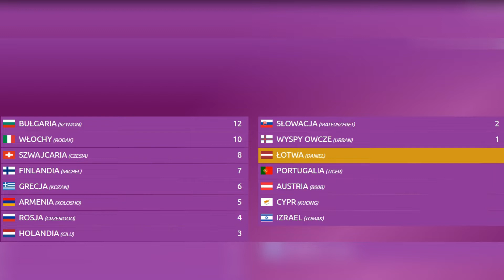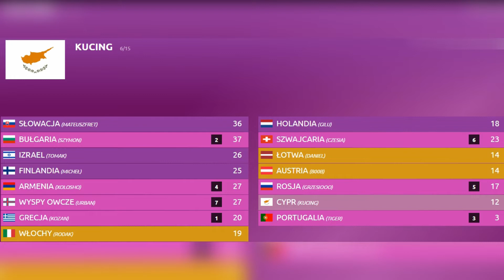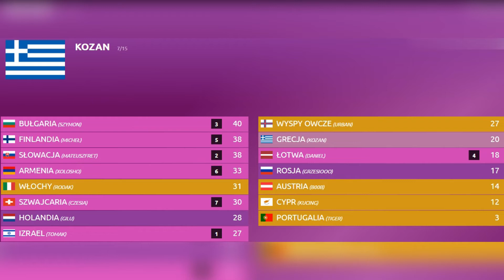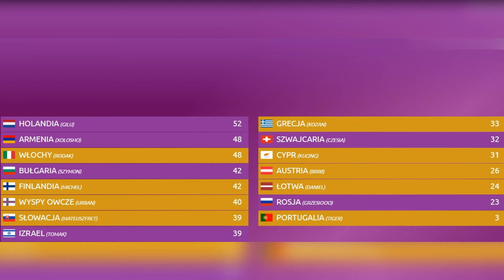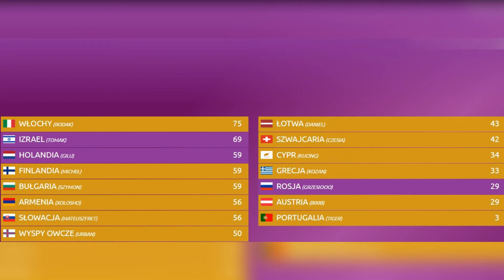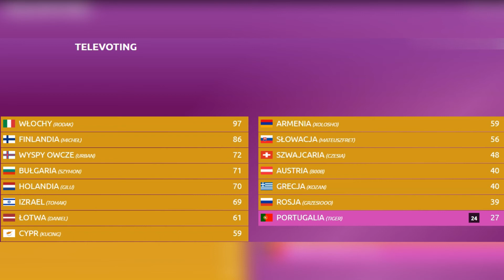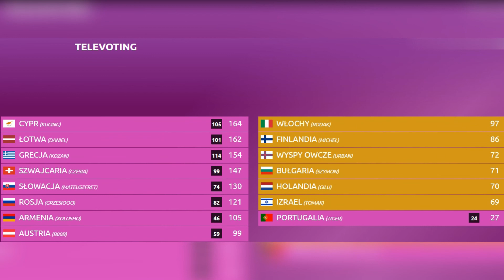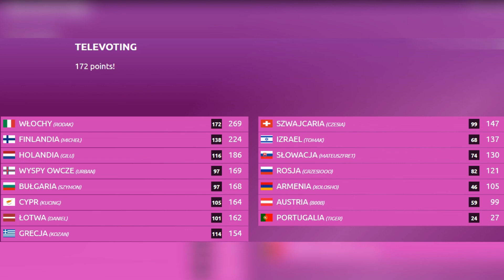Nasza Eurowizja 32 | Semi-Final 1 | Szczegółowe Wyniki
NEBU przedstawia szczegółowe wyniki pierwszego półfinału 32. edycji Naszej Eurowizji.

Wyniki te zostały przedstawione w formie filmu tylko i wyłącznie by je zarchiwizować w przypadku ich utraty np. scr, linku itd. Nie miały być one wykonanie profesjonalnie, w oryginalnych tabelkach itd. Są tu dodane tylko z tego powodu, należy nie traktować ich jako część montowanego przez adminów show.